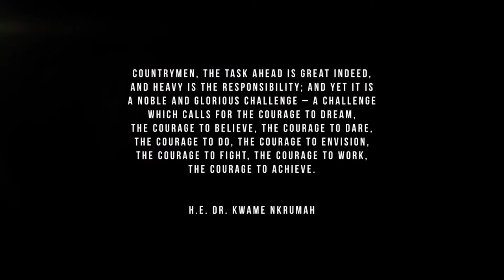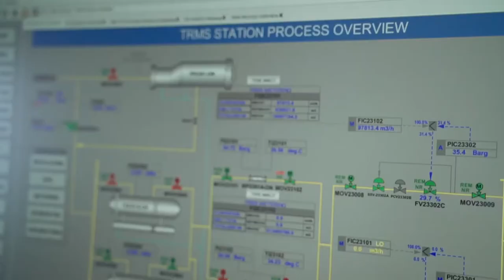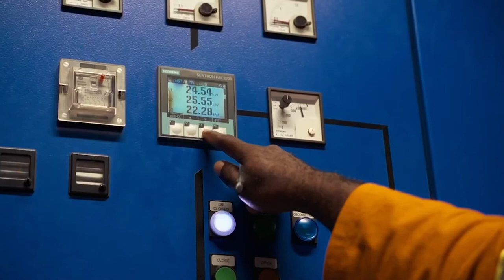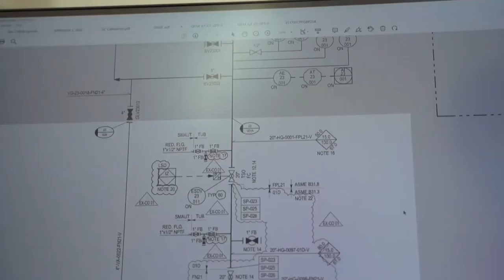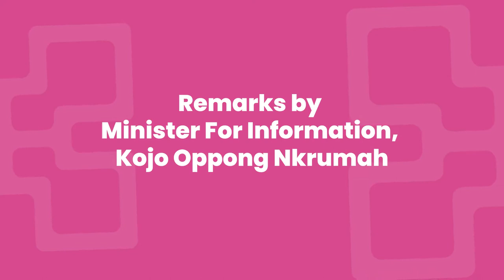Ghana, Africa's Greatest Star. A documentary by CNBC Africa